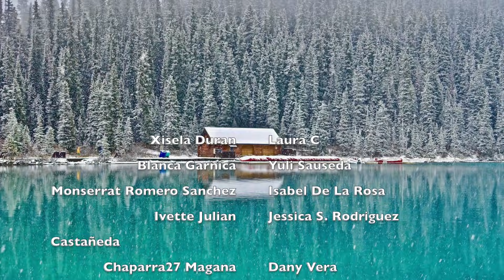QUEDO TRISTE LA CASA!!😭 + CASI APLASTA AL BEBE!! 😱😭 NOS ASUSTAMOS !!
💛💛💛💛💛💛Vídeos Populares💛💛💛💛💛💛